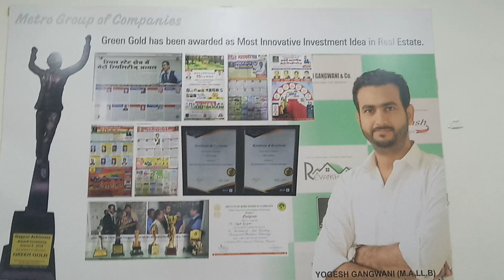Green Gold Prime Sandalwood Farm with Free Club House Membership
44 kms from zero mile Nagpur on Amravati road near Rajkamal in Restaurant